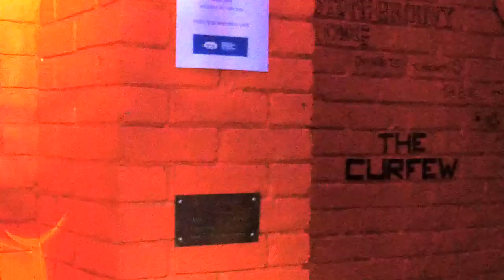KDJ Leon & Disco1 Presents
Venue  : Tom Tiddlers  - Stevenage - With KdjLeon
Singer  : Beverley
Song  : Learning to Fly
Artist : Foo Fighters
Rating :

Camera : Mevo Live camera studio
Equipment : Evox 8's , Denon Dn6000Mkii
Software : Serato Dj & Serato Video